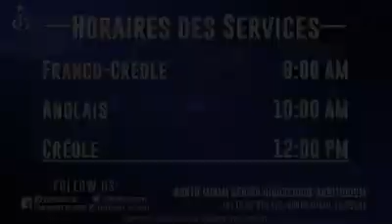October 16, 2017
Video from William Alexander Josapha